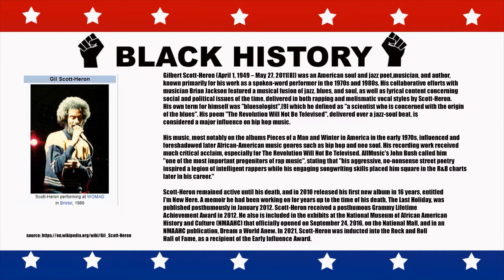Black History Month 2022 - Gil Scott Heron